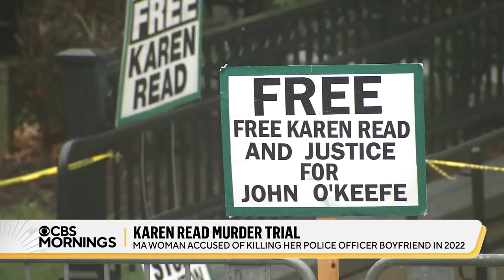Karen Read murder trial begins, woman accused of killing her police officer boyfriend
A murder trial starts Tuesday for Karen Read, a Massachusetts woman accused of murdering her boyfriend, who was a police officer, in 2022. Her lawyers say Read is being framed as part of a cover up involving multiple law enforcement agencies, and that someone else is responsible.